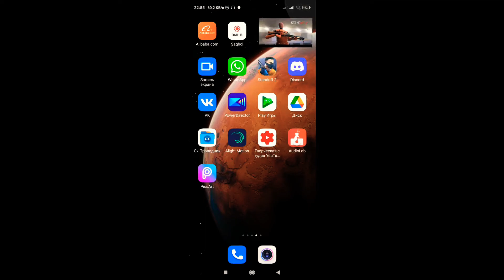КАК РАСТЯНУТЬ ЭКРАН ТЕЛЕФОНА БЕЗ ПОТЕРИ КАЧЕСТВА!!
Про меня

Имя - Мадияр

Возраст - 16 жаста

Девайс - Redmi Note 9s

Вк страница-@madertime